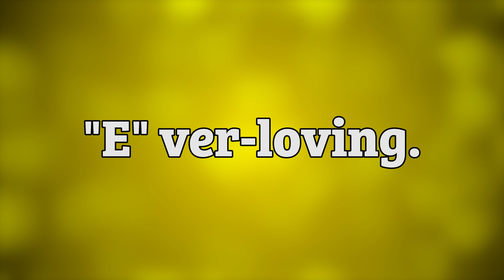Happy Father's Day -- Share this video with your Dad!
You can share this simple Father's Day Poem with your special Dad!  It explains what each letter of the word "Fathers" stands for.  Happy Father's Day!!!

F.A.T.H.E.R.S.
by Anonymous

"F" aithful.
"A" lways there.
"T" rustworthy.
"H" onoring.
"E" ver-loving.
"R" ighteous.
"S" upportive.

Star Wars Yoda Lightsaber Best Dad Father's Day T-Shirt (YODA BEST DAD):

Birthday Gifts For Dad From Daughter, Son, Kids - Christmas Gifts Box Basket Who have Everything For Dad, Husband, Men Best Father Day Package Idea 20Oz Tumbler All in One Hammer Multitool Set:

Best Dad Ever Apron Funny Gift For Father - BBQ Cooking Apron For Men - Adjustable Large 1 Size Fits All - Poly/Cotton Black Apron with 2 Pockets - BBQ Gift Best Flippin Dad Ever Apron: